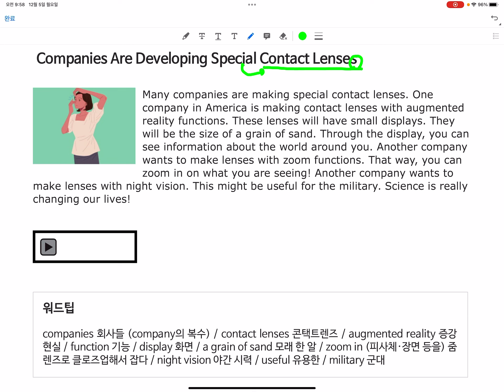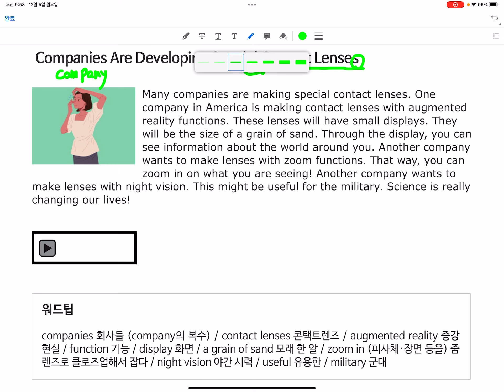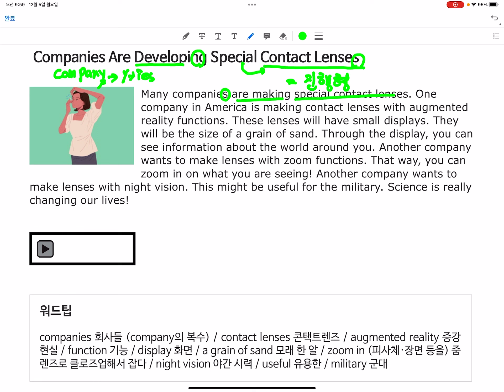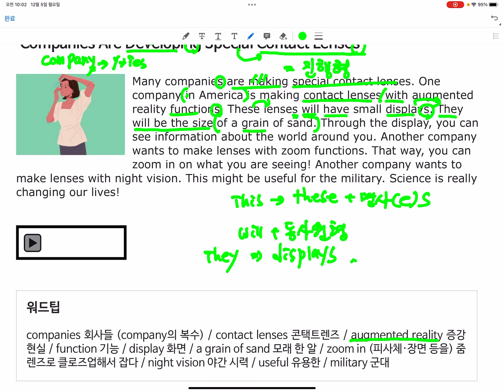2022년 12월 5일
@sunnykim3757  kidstimes 영자신문.

경기 광주 경안동 재형학원 초등부 수업